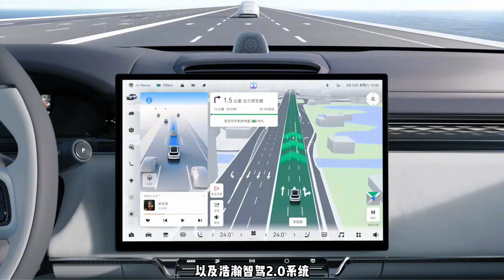纯电SUV可以拥有诗和远方？极氪7X带来的情绪价值太高了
都说国产新能源特别卷，那如今都已经卷到什么地步了？智能、舒适、大空间？不不不这样想格局就窄了，咱们看看极氪7X都带来了什么情绪价值！【知料汽车】